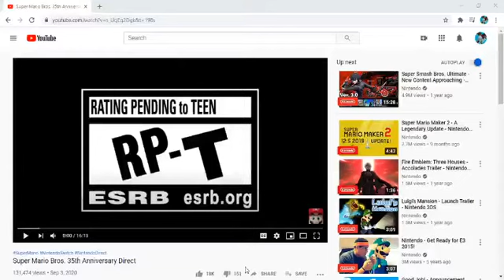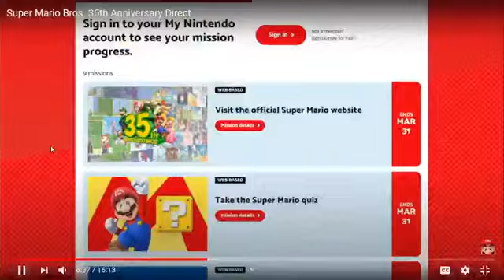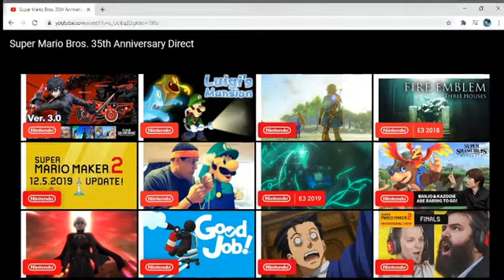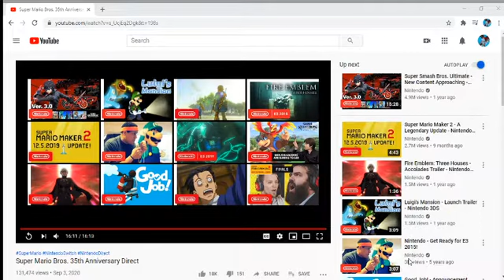Mario 35th Anniversary reaction!!!!!!!!!!!!!!!!!!!!!!